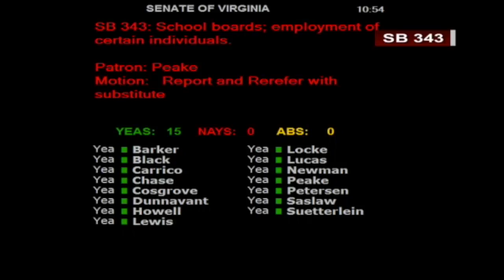SB 456 - Education & Health Committee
This Senate Education & Health Committee heard SB 456 on January 25, 2018. SB 456 requires the Superintendent of Public Instruction to develop and make available annually to each public elementary and secondary school teacher in the Commonwealth a voluntary and anonymous school personnel survey to evaluate school-level teaching conditions and the impact such conditions have on teacher retention and student achievement.  The bill also requires the Superintendent to report the results to the relevant General Assembly committees so they have the data available when making policy decisions on how to manage our teacher shortage. The bill reported out of subcomittee with a 15-0 vote.